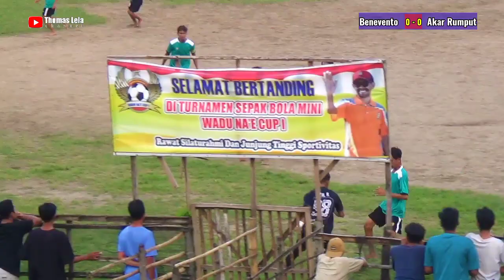Benevento FC (Penaraga) Menyingkirkan Akar Rumput FC (Rite) Lewat Drama Adu Pinalti Seru..!!!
Di Laga Panas Menuju Tiket Putaran Ke Tiga Benevento FC (Penaraga) Di Tahan Imbang Oleh Akar Rumput FC (Rite) Kelurahan Rite Score 0-0 Hingga Di Lanjutkan Drama Adu Pinalti Yang Di Menangkan Benevento FC Score 4-2 Turnamen Sepak Bola Mini Kota & Kabupaten Bima Wadu Nae Cup1 2023 (Bedi) kelurahan Mangge Maci Kota Bima.